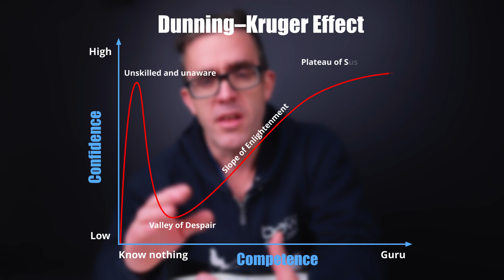The Issue with Engineering is Expertise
As engineers, we all strive to become experts, however, what if I told you that the Issue with engineering was Expertise.
As engineers, we need some expertise to allow us to undertake engineering design, without it we would not be able to do our jobs. This is the problem with engineering as expertise can prime how we approach a problem and can lead us down the wrong path and miss some critical design issues. This issue comes from a commonly know physiologic effect know as the Florida effect.
So, on one hand, you want to gain expertise but on the other hand, you know that this can cause an issue with your engineering. So what can you do, this is where I would respond you look to science where they have proven over many years to come to the truth despite gaining the knowledge and expertise.

Chapter
00:00 Intro
01:00 Dunning Kruger effect
01:40 the issue with Expertise
03:26 The CitiCrop Centre a failure of Expertise
05:30 How to Avoid Expertise Bias